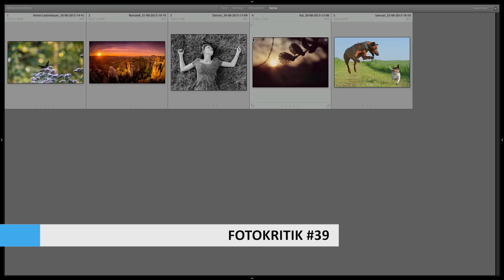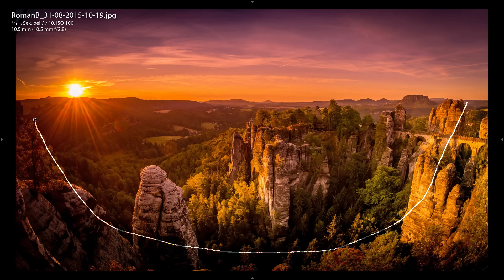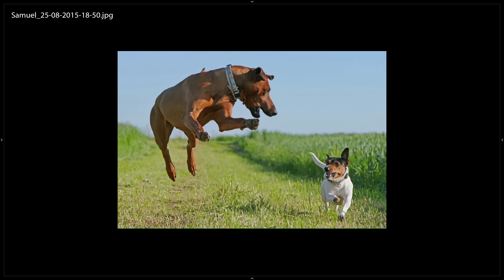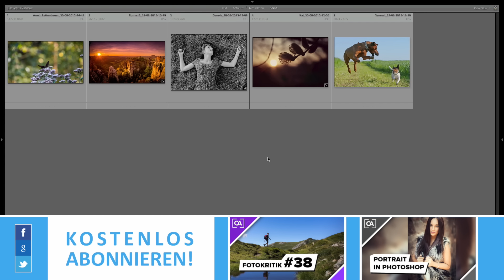Fotokritik #39 - Bildbesprechung / caphotos.de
Episode #39 der Fotokritik. Im Rahmen dieser Bildbesprechung sage ich meine Meinung zu euren Bildern - Ich sage was ich gut finde und gebe Tips, was man hätte anders machen können.